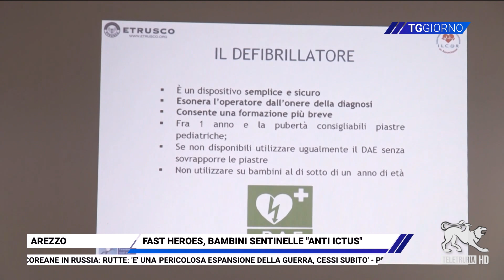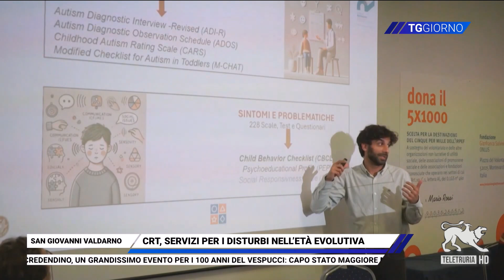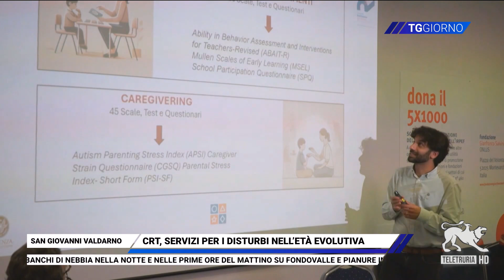TG Giorno 28/10/2024